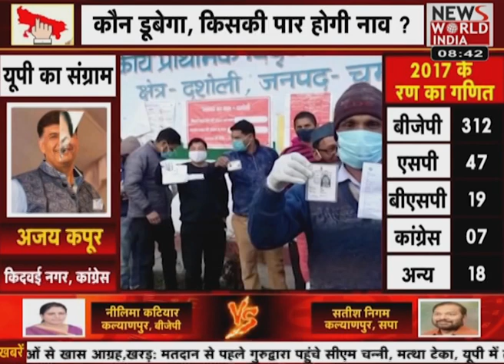UP Chunav 2022 3rd Phase Voting